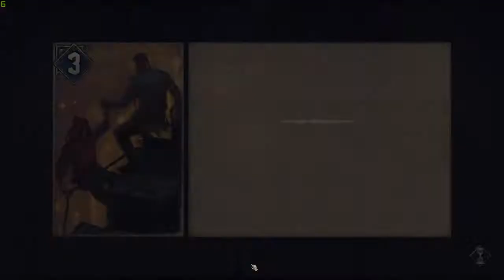Wojna Krwi: Wiedźmińskie Opowieści - odcinek 52.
Rozwiązujemy najkrótszą chyba zagadkę w grze i szykujemy się do pomiaru wysokości pewnej góry.